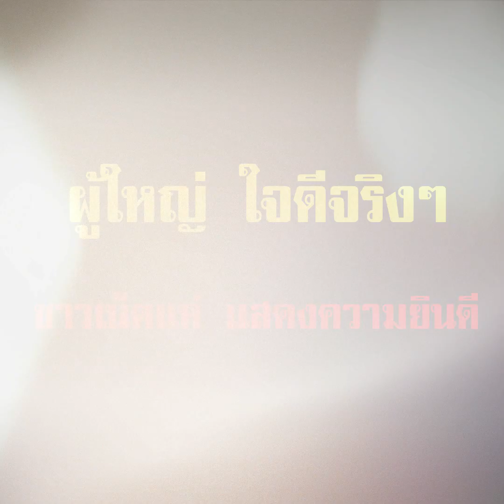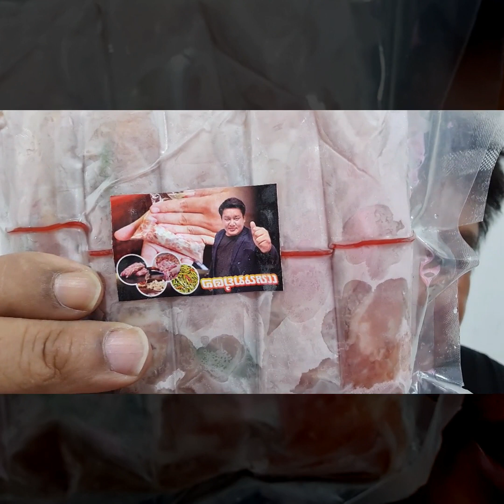ชื่นมื่นมาก แมว-ยุ ผู้ใหญ่ใจดี จัดเก๋ง คันงาม